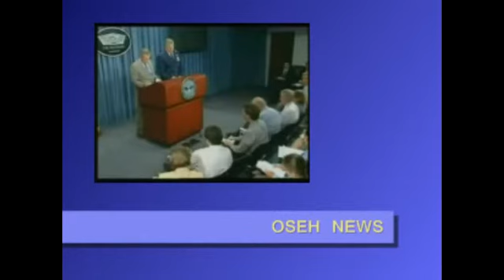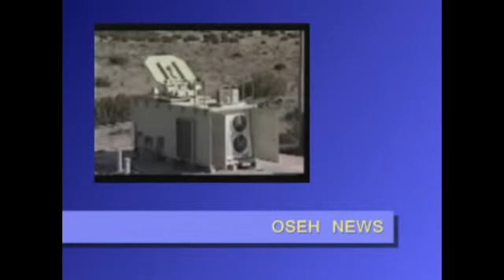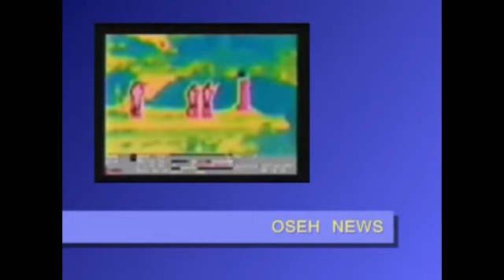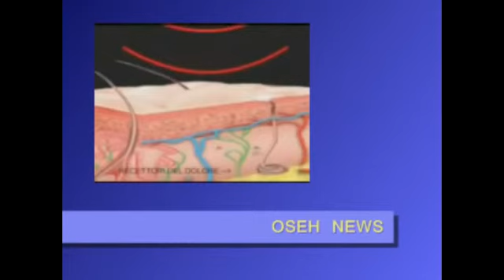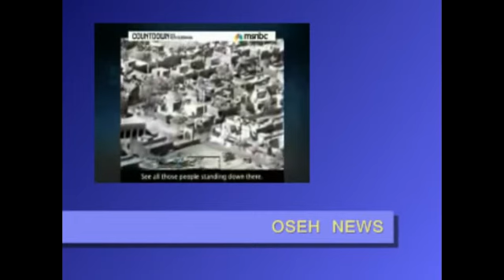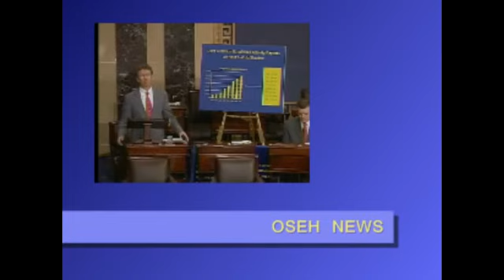OSEH NEWS PART SIX